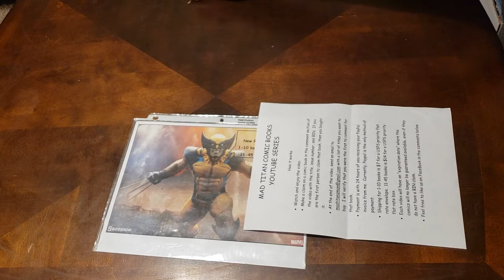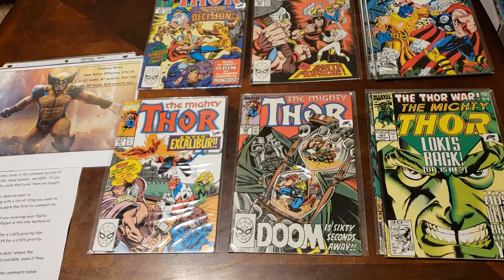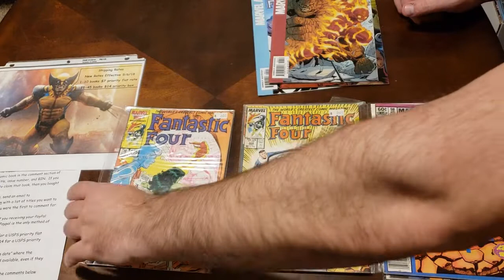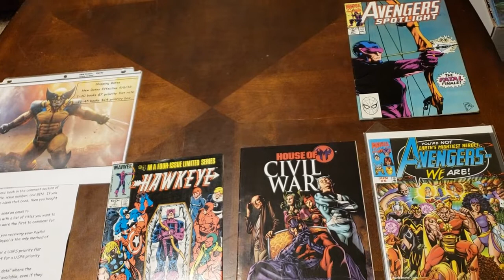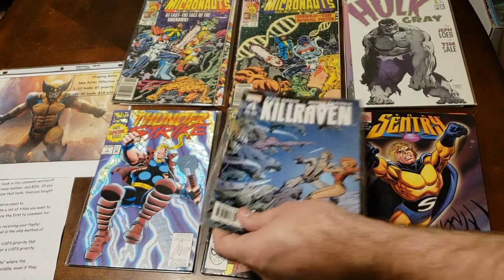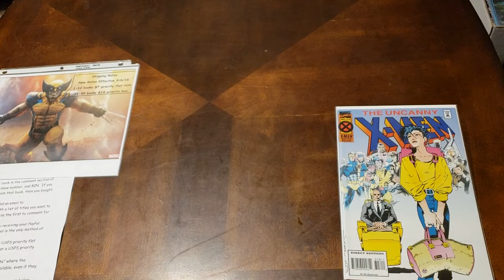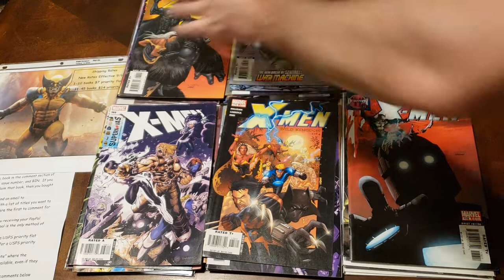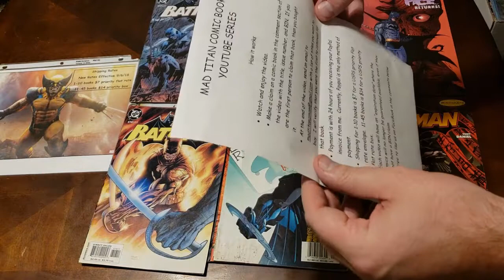Mad Titan Comic Books Youtube sale S01 E01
This video has expired and these comics are no longer guaranteed in stock.  For other great deals, head over to our Facebook.